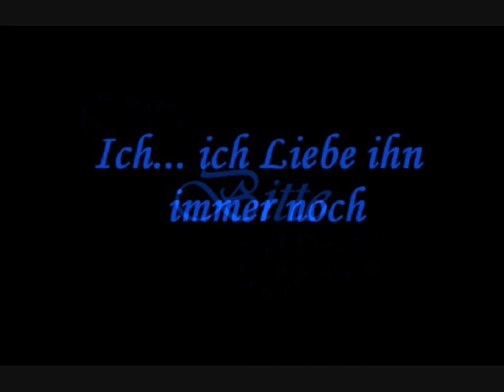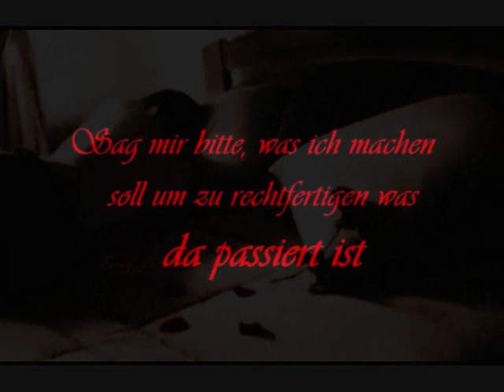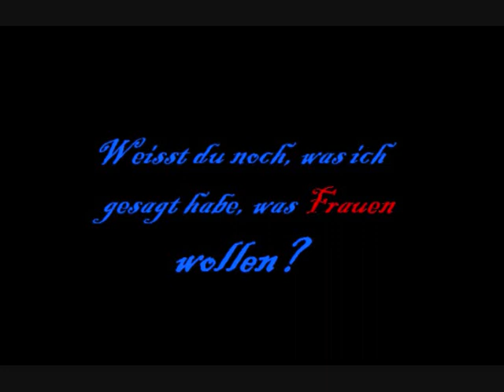Die Liebe bringt mich um ( GERMAN RNB )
Hass Ist Feind.
Liebe Ist Glaube.

Wenn du liebst dann liebe in vollen zügen. Gib nicht ein teil von deinem Herzen sondern dein ganzes Herz. Liebe stirbt aus, mach was dagegen. Schätze Die Liebe!